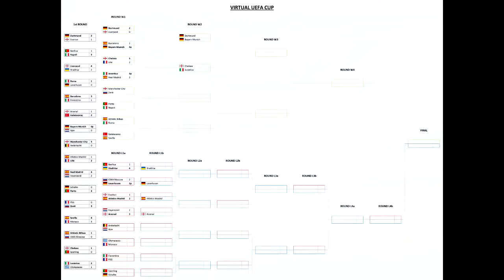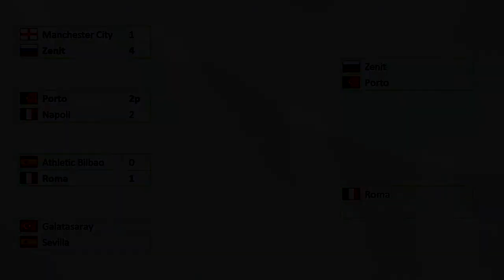Round W1 (Match 7): Athletic Bilbao vs Roma - Virtual UEFA Cup (FIFA 14)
For more information about the format of the competition see this album

The Virtual UEFA Cup is a double elimination tournament contested by 32 clubs from the top 12 UEFA associations (countries).

The matches are played in FIFA 14, both teams controlled by the AI with modified sliders.

If a match ends in a draw, you can watch the extra time video by clicking on the annotation present. If you have annotations turned off, you can click on the following link:
(If the match has not ended in a draw this will just link to the first match of the tournament. This is just to avoid spoilers.)

Schedule:

07/7/2014 - 1st Round (1-4)
11/7/2014 - 1st Round (5-8)
15/7/2014 - 1st Round (9-12)
19/7/2014 - 1st Round (13-16)

23/7/2014 - Round W1 (1-4)
27/7/2014 - Round L1a (1-4)
31/7/2014 - Round W1 (5-8)
04/8/2014 - Round L1a (5-8)
08/8/2014 - Round L1b (1-4)
12/8/2014 - Round L1b (5-8)

16/8/2014 - Round W2 (1-4)
20/8/2014 - Round L2a (1-4)
24/8/2014 - Round L2b (1-4)

26/8/2014 - Round W3 (1-2)
28/8/2014 - Round L3a (1-2)
30/8/2014 - Round L3b (1-2)

01/9/2014 - Round W4
03/9/2014 - Round L4a
05/9/2014 - Round L4b
07/9/2014 - Final